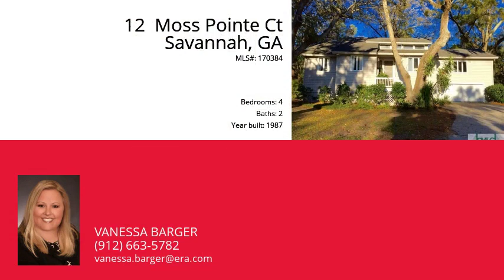12 Moss Pointe Ct, Savannah, GA 31410 - MLS #170384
Property Description
Airy 4 bedroom, 2 bath home located on a quiet, cul de sac lot on Wilmington Island.  New coastal inspired paint, inside and out.  Beautiful hardwood floors throughout, corner, wood burning fireplace located in great room, vaulted ceilings in great room, master bedroom, and kitchen. Bright kitchen includes granite counter tops, stainless steel appliances, white washed wood plank ceilings and breakfast room.  Recently renovated bathrooms with 6 foot tub/shower combo in master bath.  Covered back deck can be accessed from great room or master bedroom. Large, natural yard is located on a tidal creek with an invisible fence for your pets.  LOW flood insurance, alarm system and termite bond complete this GORGEOUS listing! Move in ready and a must see!
Zoning Description
R1
Directions
Highway 80 East towards Tybee, turn Right onto Johnny Mercer Blvd, Left on Walthour Road, then turn Left onto Bobwhite Road, then left onto Moss Point Court. Home is situated in Cul de sac.